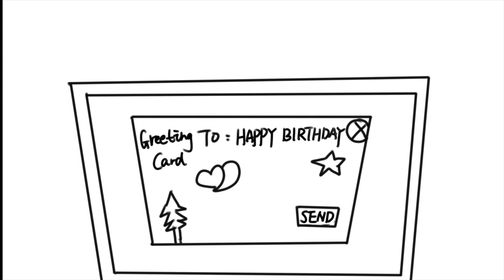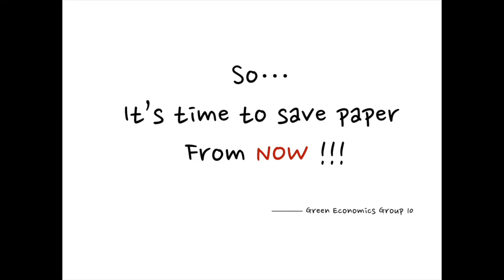Hi, paper!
A vedio talks about paper and saving paper.